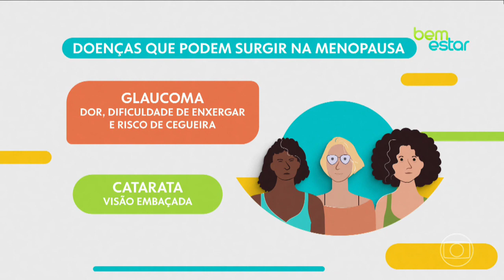VISTA CANSADA NA MATURIDADE - MARIA CÂNDIDA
A síndrome do olho seco é uma condição em que os olhos não produzem lágrimas de qualidade suficiente ou não produzem lágrimas em quantidade adequada para manter os olhos confortáveis e saudáveis. Isso pode ocorrer em qualquer idade, mas é mais comum em pessoas mais velhas, incluindo mulheres que passaram pela menopausa. A menopausa pode desencadear ou agravar os sintomas da síndrome do olho seco devido às mudanças hormonais que ocorrem nessa fase da vida.

Durante a menopausa, a queda dos hormônios diminui a lubrificação dos olhos causando irritação e incômodo. Pode coçar também! Colírio que hidrata (não o que só clareia) vai melhorar essa secura… Mas sempre procure um oftalmologista para exame anual.

Vista Cansada! A mulher (no fundo todo mundo) começa a ter a dificuldade de enxergar coisas de perto. E o que antes era fácil, vira uma missão quase impossível. As letras começam a embaralhar e a gente estica o braço com um cardápio, por exemplo, para conseguir enxergar.

Eu tive tudo isso: vista cansada, olhos secos e catarata… A catarata começa a se desenvolver entre 40 e 50 anos. Não é coisa só de velhinho, não!

Fiz cirurgia (presbiopia), usei e uso colírio para hidratação e hoje tô enxergando tudo super bem e sem óculos. Acho bonito óculos, mas minha profissão exige muita agilidade, gravo com celular, leio fichas, tenho que ler ao vivo muitas vezes… tentei lente de contato, mas não em adaptei.

No programa encontro de hoje, falei no @bemestar sobre tudo isso e a oftalmologista Dra. @carolinemasznak trouxe algumas dicas de como cuidar e manter uma visão saudável nessa fase.

Maria Cândida é uma jornalista renomada e usa o seu canal do YouTube para alavancar a Geração Ageless, liderando mulheres perennials de todo o país, para que elas tenham força para alcançar seus objetivos e qualidade de vida. Se você tem gostos e hábitos atemporais e cansou de ser julgada pela sua idade, segue a Maria e vem ser parte da Geração Ageless!